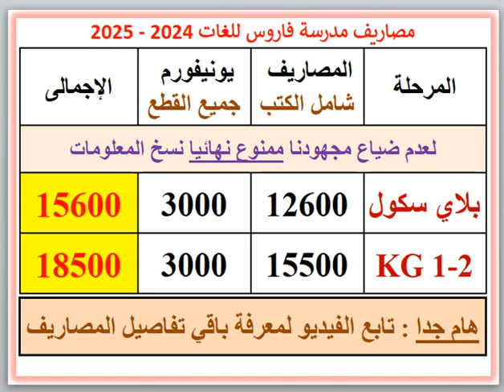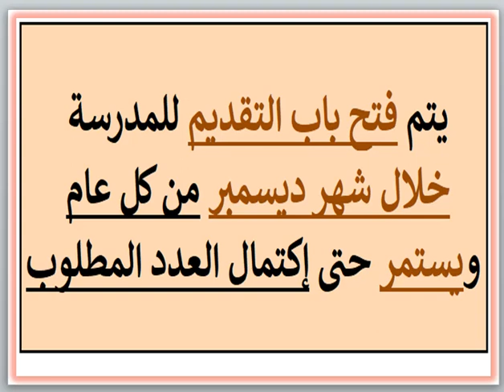مصاريف ومعلومات عن مدرسة فاروس للغات (أبيس - الإسكندرية) 2024 - 2025 Pharos Language School Fees